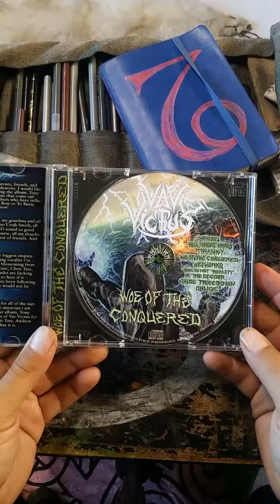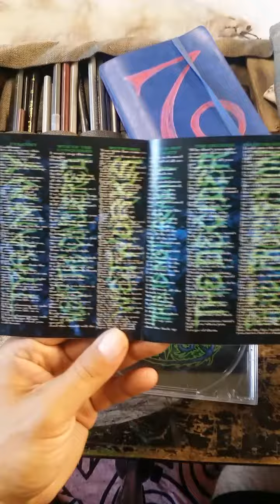Vae Victus cover review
Giving you a little history on the covers I have done in the past.